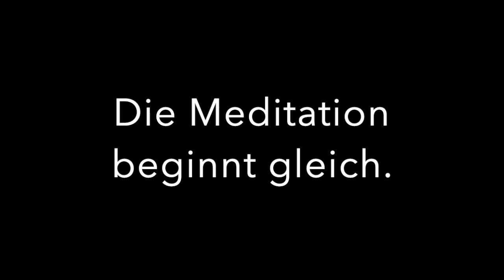Meditation Adventskalender 2020 Tag 17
Gedanken werden gerne als zusätzlicher Sinn neben Riechen, Hören, Sehen, Schmecken und Fühlen angesehen. Aber ist das Denken wirklich so aufdringlich? Heute schauen wir uns das genauer an.

Analog zum Zählen des Atems kann man auch die Gedanken zählen. Das ist zwar etwas schwieriger, da das Zählen die Entstehung beeinflusst, aber man bekommt einen guten Eindruck von unserem "wilden Affen".